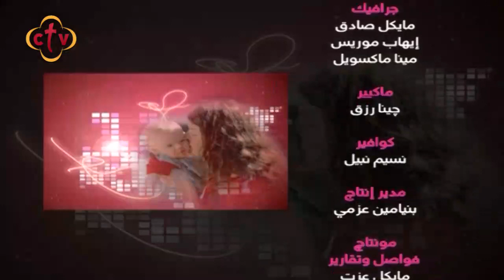برنامج من يجدها مع ميرفت صبري | 28-8-2019 | تأثير البروتين والكيراتين على شعرك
ضيف البرنامج : أ.هاني عزيز "مصفف الشعر ، والمدرب والمحاضر الدولي المعتمد من كبرى الشركات العالميه المتخصصة بالعناية بالشعر"

Channel Frequency :
NileSat
Frequency 10815 Horizontal Symbol Rate: 27500 FEC: 5/6
Hotbird
Frequency 11179 Horizontal Symbol Rate: 27500 FEC: 3/4